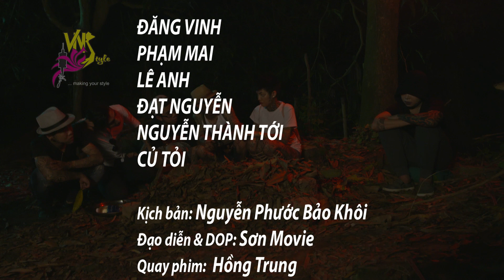XAMtv -PHIM MA XĂM MÌNH - THẤT BẠI CỦA TẠO HOÁ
Trong một chuyến đi miền Tây Việt Nam của tiem xam vui ve VNStyle Tattoo
 Địa chỉ bên mình :
VNSTYLE TATTOO & PIERCING
 số 7M đường 14, Miếu Nổi, Phường 3, Bình Thạnh TP HCM nha.

Nếu đi google maps hoặc grap thì bà con book đến VNStyle Tattoo & Piercing nha!